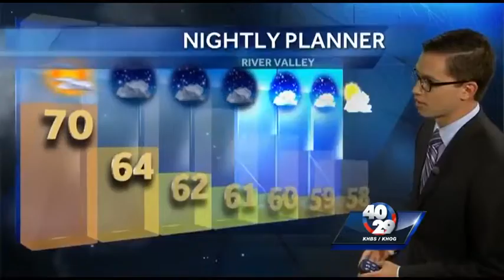News To Go: Sunday, October 4th, 6pm Update